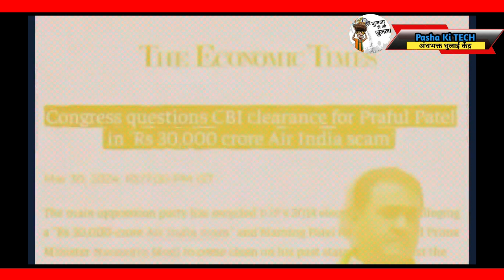Dhruv Rathi exposed by electoral Bond scam || Modi & Godi Midia Exposed By Dhruv Rathi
Note :- Our aim is not to hurt anyone's sentiments with any video. Do watch my videos on my personal channel

               ♦️♦️ keywords ♦️♦️
godi media
alok sharma
anurag bhadauria
godi media beizzati
godi media insult latest 2023
sandeep chaudhary abp news godi media memes
godi media debates
aajtak
godi of the week
godi media roast video
india vs nda
godi memes
modi memes
chitra tripathi
manipur
anti godi media
top 5 godi of the week
godi roast
rubika liyaquat
anjana om kashyap
supriya shrinate
alok sharma vs anjana om kashyap
supriya shrinate vs chitra tripathi
supriya shrinate vs rubika liyaquat
radhika khera exposed ajay alok
sanjay singh vs godi media
shorts
sanjay singh vs anjana om kashyap insult
trending news
national news
political news
news
roast
godi media expose
godi media fight
latest news
ravish kumar
anjana om kashyap expose
sandeep chaudhary youtube channel
sandeep chaudhary news
godi media troll
ravish kumar news
ravish kumar on media
ravish kumar exposed godi media
ravish kumar on godi media godi media debate
sandeep chaudhary on godi media
sandeep chaudhary debate
supriya and anjana debate
anjana and bhatiya fight godi media latest insult
asaduddin owaisi debate anjana
rubika liyakat expose
cbi
manish sisodiya
modi
amish devgan
gaurav bhatia
godi news
hullad media
debate
chitra tripathi roast
godi debate
godi
asim waqar vs godi media
sandeep chaudhary vs sanju verma
godi vs neha singh rathore
sandeep chaudhary vs prem shukla
sandeep chaudhary abp
neha singh rathore roast godi
neha singh
memes
rubika liyakat
meme
funny
andbhkat
andbhkat exposed
anjana om
sanjay singh vs pm modi
supriya roast rubika
ruhbika insult
andhbhakt expose
alok sharma vs sudhanshu trivedi
supriya shrinet destroys
alok sharma thug life
modi funny
bjp memes
political memes
alok sharma vs godi media
roast godi
andhbhakt funny
alok sharma vs anjana